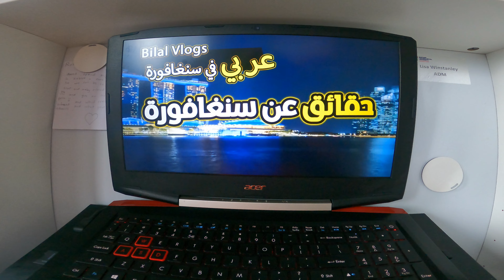أصبت بكورونا على الرغم من أنني تلقيت التطعيم🧬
حقائق لم تسمع بها من قبل عن هذا البلد الصغير الذي احتل المرتبة الثانية في قائمة أغنى الدول في العالم

احتفالاً بأول 100 مشترك في قناتي, أكلت في جامعة في سنغافورة تحتل المرتبة 12 في العالم